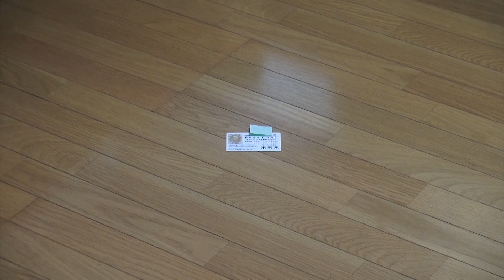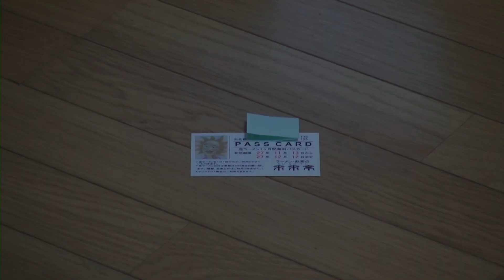懸賞生活④ ラーメン一ヶ月無料券GET！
人は懸賞だけで生きて行けるか？　The man story who survives only on prizes he wins.
☆これで一か月間飢え死にしない！？☆　I won the prize! (Free charge to eat Ramen one month!)